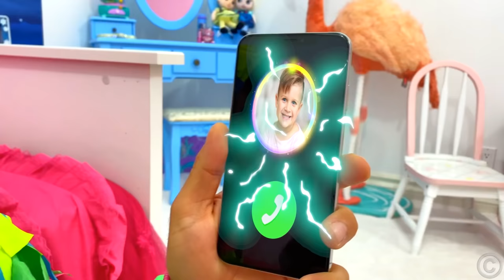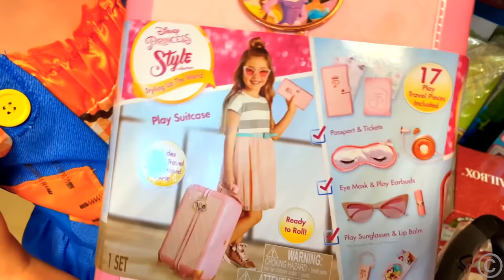हैलोवीन स्टाइल में नास्ता और रोमा का जन्मदिन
नास्ता और पिताजी रोमा की जन्मदिन की पार्टी में जा रहे हैं। उन्होंने हैलोवीन पार्टी की। सभी दोस्त सूट में हैं और पिताजी भी खेलना चाहते हैं।